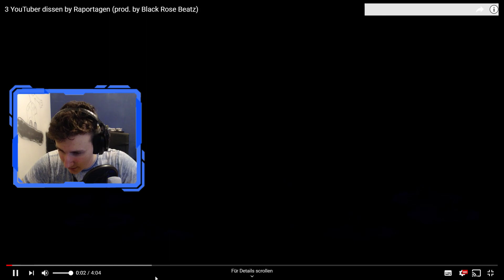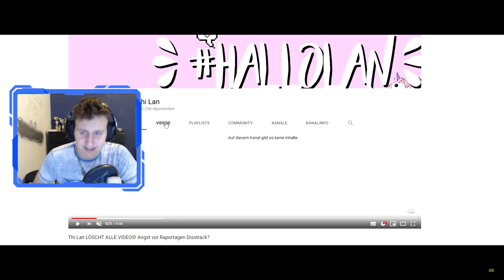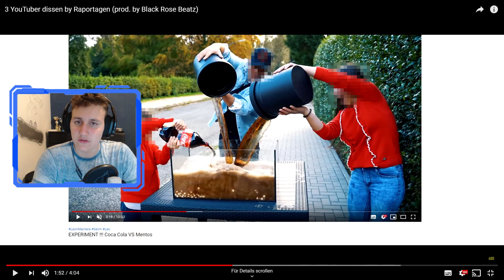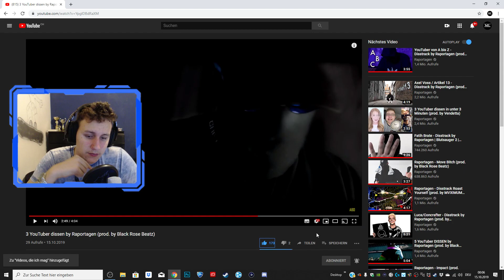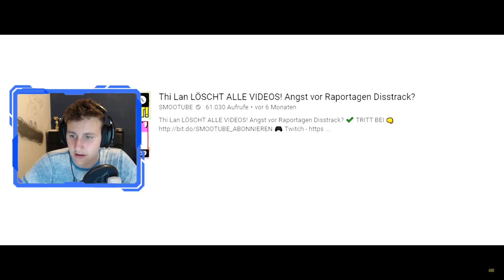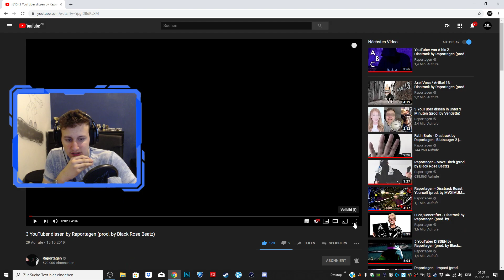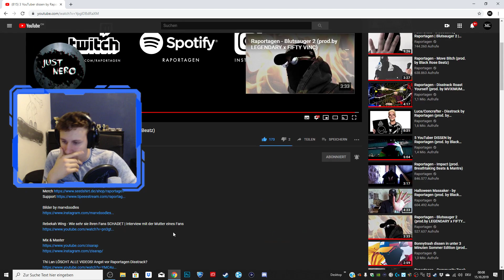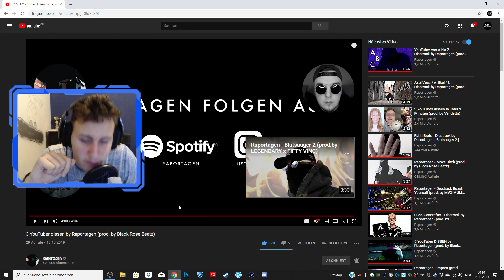3 YouTuber dissen by Raportagen - Reaction Gemeinde Zerstört!